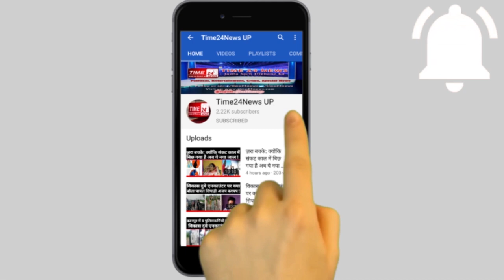Delhi में बदमाशों ने Sweets Shop पर दिनदहाड़े बरसाईं गोलियां। CCTV